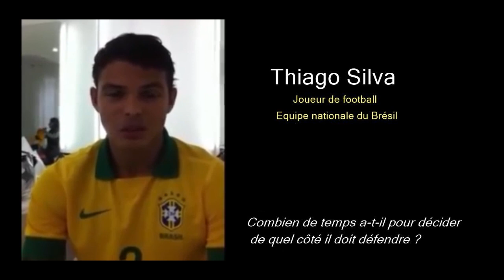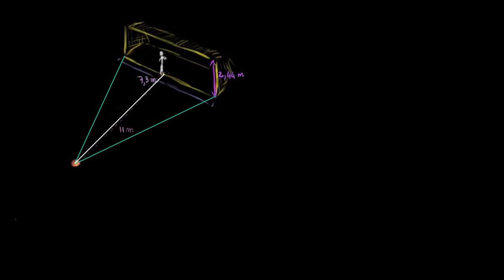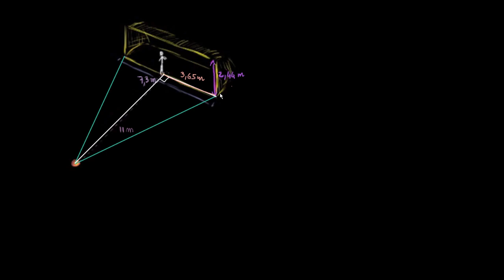Une question de Thiago : Combien de temps a un gardien de but pour réagir à un penalty